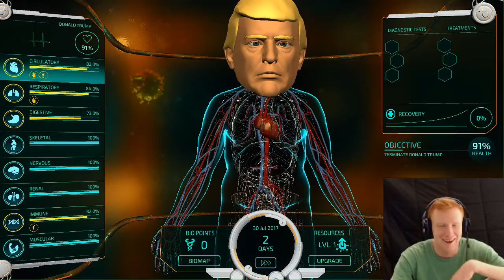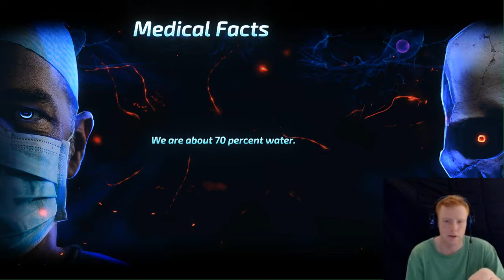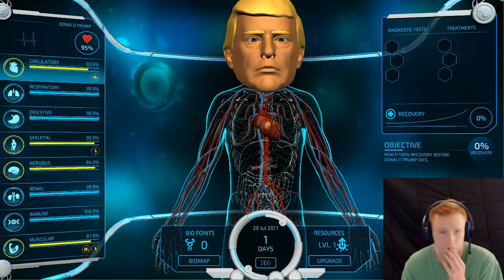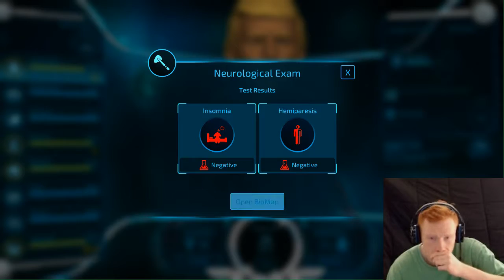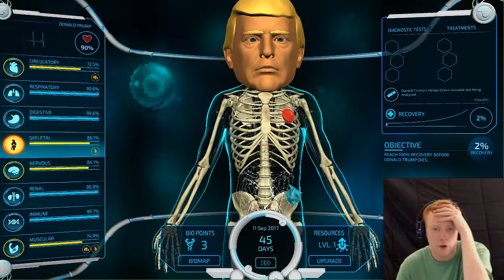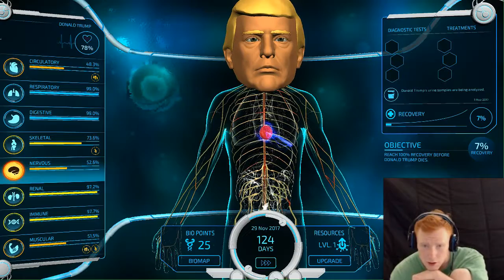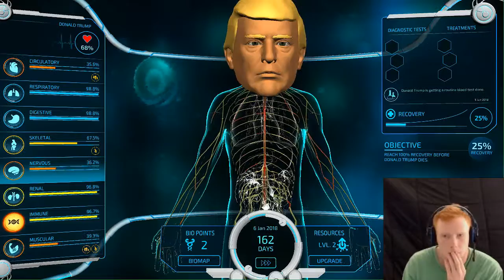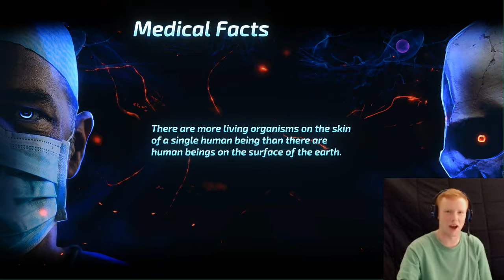BIO INK: Redemption Pt 2 - Presidential Easter Egg